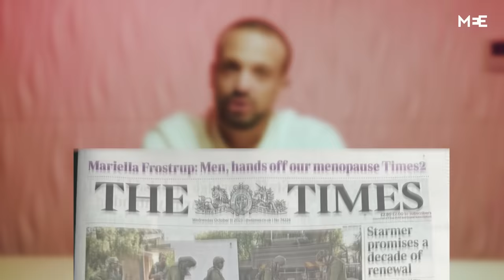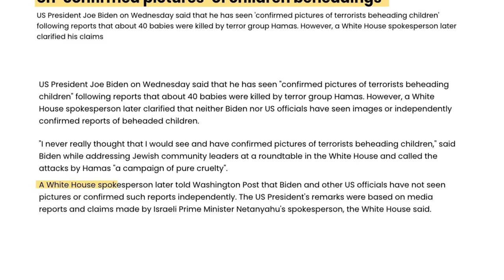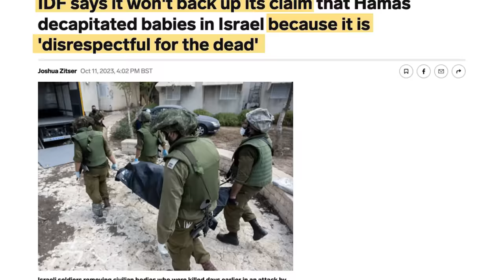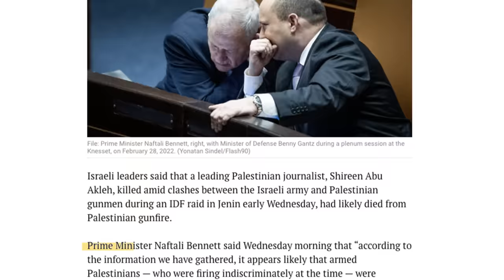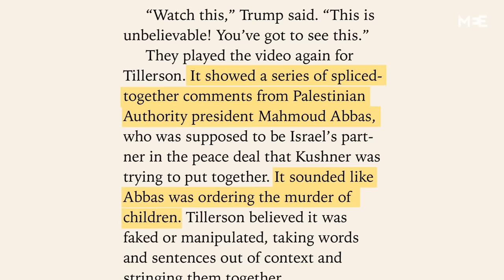‘40 beheaded babies’ : How media amplified an unconfirmed story | The Big Picture S3E3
On Wednesday, the world woke up to newspapers plastered with a horrific headline about ‘40 babied decapitated by Hamas’.

But was the story true? And does it matter?

We dig into the dizzying, circular debate around the darkest story of an already devastating week and ask whether journalists fulfilled their duty to fact-check it, or instead helped Israel justify its policy of ‘collective punishment’ in Gaza.